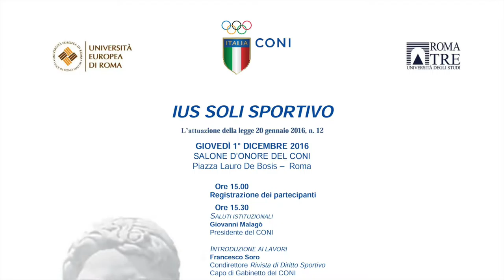Ius Soli Sportivo. L' attuazione della legge 20 gennaio 2016. n. 12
I saluti Istituzionali del Presidente del Coni Dott. Giovanni Malagò